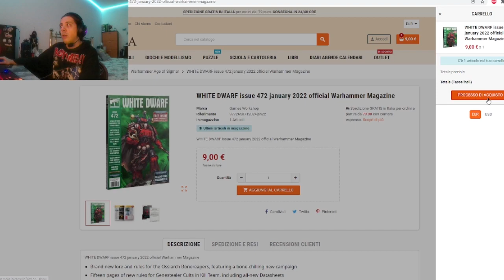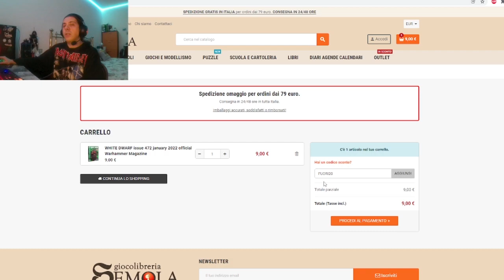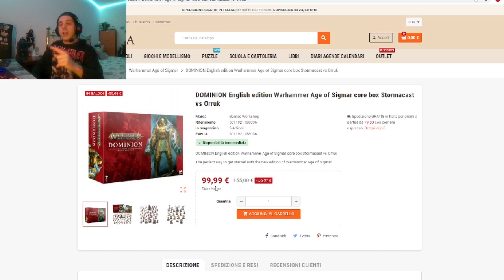Warhammer Age Of Sigmar: Dominio - Praticamente Regalato!!!